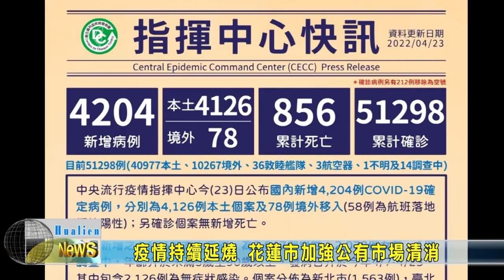20210423 03 疫情持續延燒 花蓮市加強公有市場清消